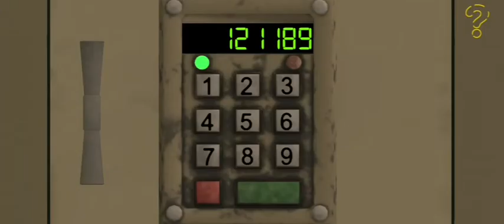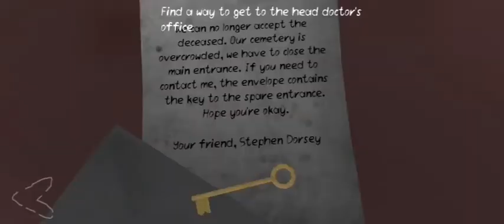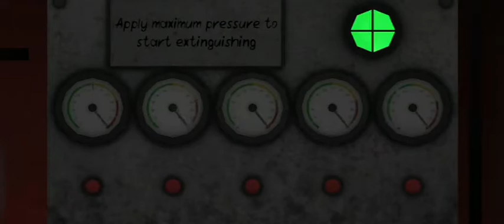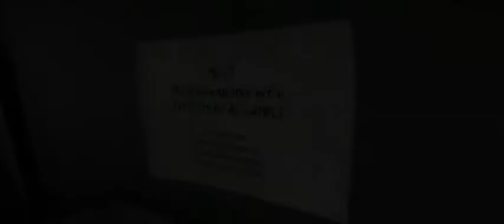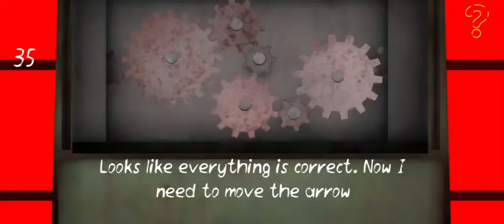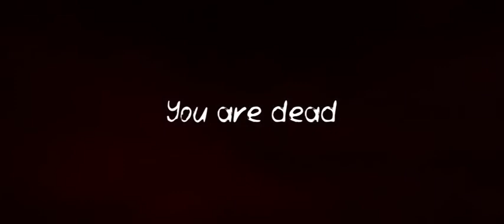Death Park 2 Hard Mode In 26:53 Speedrun